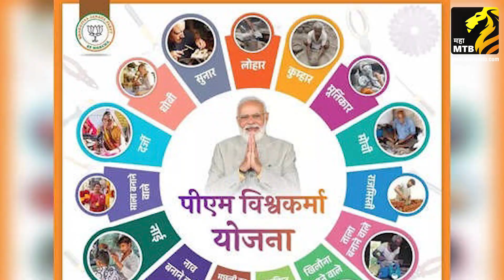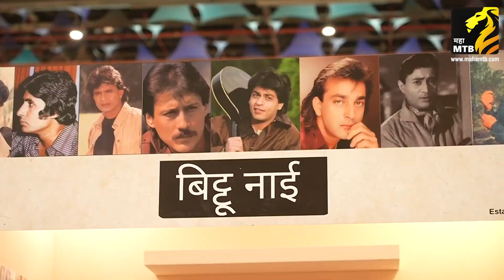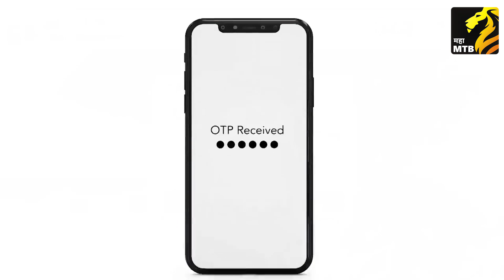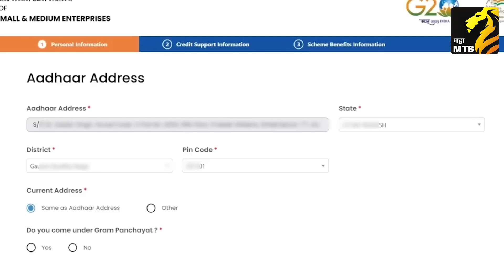काय आहे मोदी सरकारची विश्वकर्मा योजना? जाणून घ्या... | MahaMTB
विश्वकर्मा योजनेचा लाभ घेण्यासाठी तुम्हाला 'या' गोष्टी माहित असल्या पाहिजेत.

दैनिक मुंबई तरुण भारत आयोजित MPCB प्रस्तुत 'MahaMTB घरगुती ecofriendly गणेशा' स्पर्धेत सहभागी होण्यासाठी सोबत दिलेल्या लिंकवरील गुगल फॉर्म नक्की भरा!